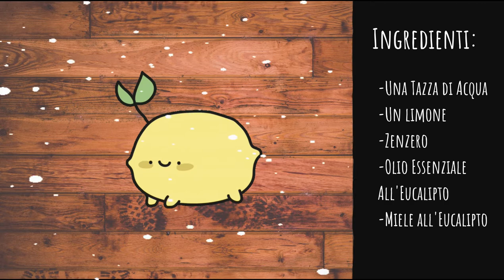Rimedi Elfici: DECOTTO depurativo al LIMONE e ZENZERO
Il freddo regna sovrano e per non farci trovare impreparati oggi prepariamo qualcosa che può aiutare il nostro corpo: il Decotto al Limone e Zenzero, bevanda che gli elfi sorseggiano sempre per rafforzare il fisico!

Il Decotto depurativo è facilissimo da preparare e ti richiede davvero poco tempo, quindi ti può essere utile come pausa pomeridiana!

INGREDIENTI per il decotto:
❧Una Tazza d'Acqua
❧Un Limone
❧Zenzero Fresco (o in polvere)
❧Olio Essenziale all'Eucalipto
❧Miele all'Eucalipto

Il Decotto depurativo al limone e zenzero è utile per rafforzare il sistema immunitario, perché?
❧ Il Limone è ricco di vitamina C, come tutti sappiamo, ma è anche un ottimo ingrediente depurativo perché è anche antinfiammatorio!
❧Lo Zenzero è anche esso ricco di vitamina C ma è soprattutto un'eccellente antinfiammatorio e antidolorifico, infatti nella medicina Asiatica veniva\è usato come rimedio curativo
❧L'Eucalipto ha proprietà decongestionanti e antisettiche utilissimo per il fastidiosissimo raffreddore!

Capitoli:
Intro: 0:00
Ingredienti per il decotto al limone: 0:38
Prepariamo il decotto zenzero e limone! 1:13
Ecco la tisana zenzero e limone! 3:04

Come puoi vedere il decotto al limone e zenzero è una bevanda pazzesca ricca di proprietà utili al tuo corpo, soprattutto in questo periodo che l'influenza può essere nei paraggi!

L'olio essenziale all'eucalipto ti consiglio di prenderlo in erboristeria, quello di Erbamea sono sicura che può essere ingerito. (Qui trovi in link allo shop

Fammi sapere cosa ne pensi del Decotto al limone e zenzero! Spero che ti piaccia, in caso in cui tu fossi patito per le cose zuccherate e dolci lo zenzero aiuta ad abbassare i livelli di zucchero!

★Finale: shorturl.at/cdpRV